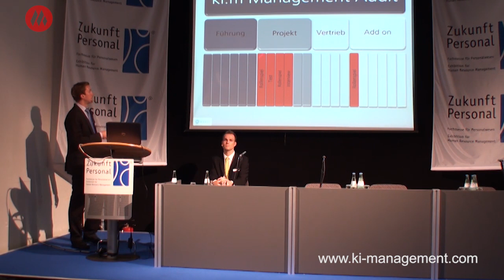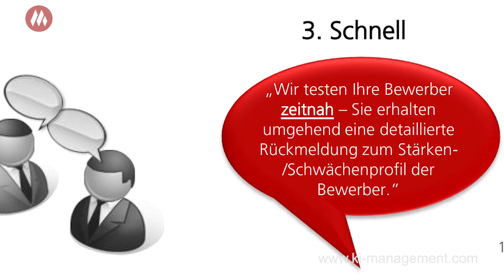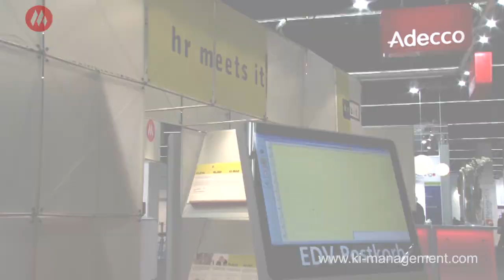Einzel Audit Ein innovativer Blick auf etablierte Methoden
Das kölner institut für managementberatung ist eine Unternehmensberatung mit den Schwerpunkten Personalmanagement und Organisationsberatung. Das ki.m legt Wert darauf, Qualität, Kontinuität und Zuverlässigkeit in der Zusammenarbeit mit seinen Kunden sicherzustellen. Die Kernkompetenzen des ki.m sind Themen in den Bereichen Diagnostik, Training, Qualifizierung, Coaching sowie Testkonstruktion und -entwicklung. So stellt das ki.m unter dem Titel: "Einzel Audit? Ein innovativer Blick auf etablierte Methoden: Mehr als altes Kölsch in neuen Fässern" das ki.m Management Audit als neues und flexibles Instrument zur Personalauswahl und -entwicklung vor. Das ki.m Management Audit ist eine Modulsystems, welches realitätsnah die beruflichen Anforderungen verschiedener Zielpositionen simuliert und darüber hinaus eine schnelle Einsatzbereitschaft mit einer positionsspezifischen Ausgestaltung vereint. --- Weitere unserer Videoproduktionen, u.a. zu diesem Auftraggeber, erleben Sie auch hier